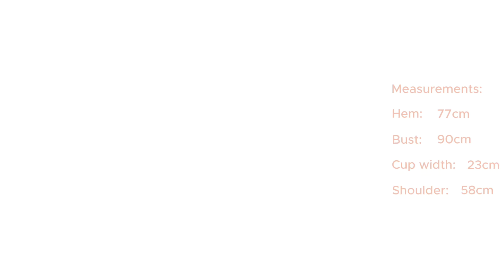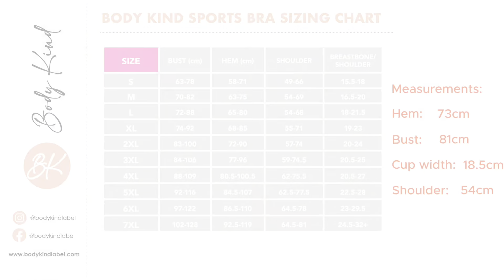How to Fit Your Pink Body Kind Sports Bra Version 2.0